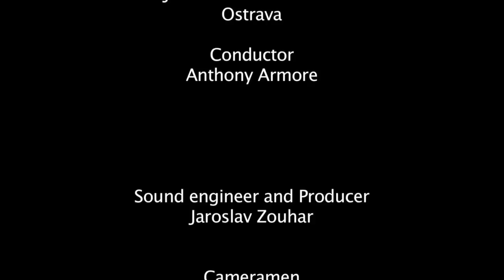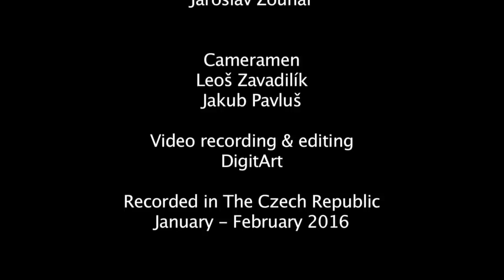Mark John McEncroe - Symphonic Suite No.2 - Janacek Philharmonic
Recording Session Performance at the Hall of Culture, Ostrava, The Czech Republic, February 2016.

Composer    Mark John McEncroe
Conductor    Anthony Armore
Orchestra Janacek Philharmonic
Orchestration Mark J Saliba.

"This is the conclusion to my Medieval Saga. Symphonic Suites No's 1 & 2 make up this epic tale about the inherent failures of human nature. This whole two volume work is a narrative on man's inability to free himself from the the chains of greed & self interest. It's about that sad state of affairs where people are driven by power & the stupid obsession to be important or remembered over time. Karl Jung said that the perfect antidote to insanity is humility. A quality in very short supply."   - Mark John McEncroe

The two volume CD "Symphonic Suites 1 & 2 - A Medieval Saga" was  released by Parma Recordings in August 2017.

Six Movements
1. Gathering Of Forces-A Call To Arms
2. The Night Before The Battle
3. The Siege
4. A Call For Peace
5. Hail To The New King
6. Finale - A Brave New World